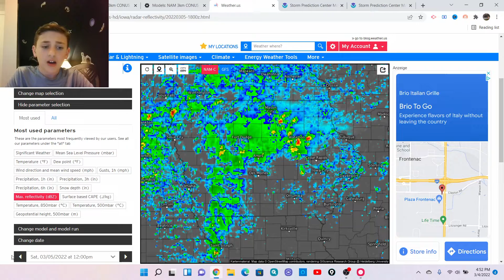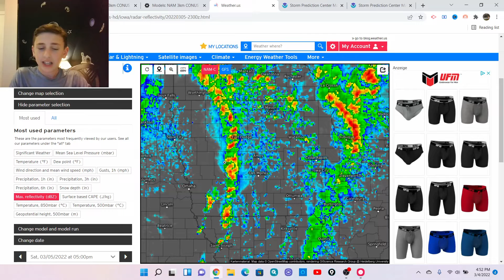New Severe Weather Update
Mother Nature is not letting up as we are expecting some major weather impacts this weekend. The latest on what we're expecting.